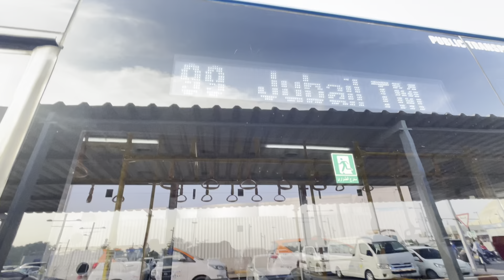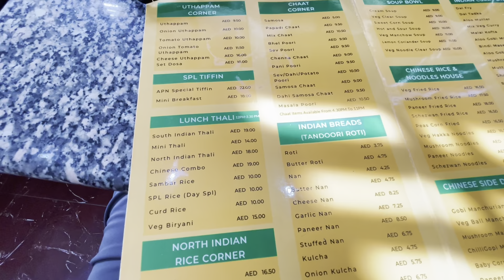Sharjah to Dubai | The Easiest Way | Nol Card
We'll Come To Dubai
Es video meim main apko sharjah se dubai cheapest way aur nol card bare bta raha hoon

Aed exchange
Bus
Deira
Dubai tour
Hotel
Metro
Mr ajnala
Nol card dubai
Public transport
Sharjah
Sharjah to dubai
Train
Trip
dollar rate today
dubai bus
dubai metro
dubai metro card
dubai metro station
dubai nol card
exchange rates
how to get nol card dubai
how to use dubai metro
nol card recharge

Sunny Ajnala
Mr Ajnala Vlogs

public transport in dubai
trains